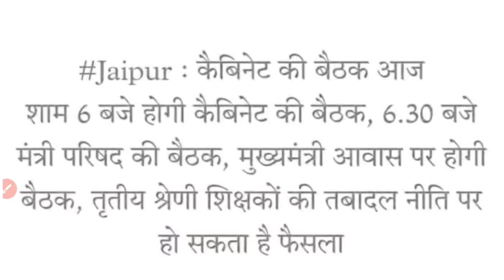आज मिल सकती है तबादला नीति को मंजूरी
Education Department Updates:

Third grade transfer latest news/Third grade transfer/ट्रांसफर  पर बडी अपडेट

Third grade transfer latest news/Third grade transfer/तृतीय श्रेणी शिक्षक तबादलों पर बड़ी अपडेट

Education Department Updates:

🔴 *** ABOUT ME ***🔴

धन्यवाद।

3rd Grade Transfer Taja news|ऐसी होगी तबादला नीति|नई नीति में ऐसे होंगे ट्रांसफर|3rd grade transfer
2nd grade transfer list, principal transfer list, hm transfer list, transfer ki ashok gahlot ki jadoogari, aakhir kab aayegi teacher transfer list, 3rd grade transfer list out, rajasthan me transfer halchal, transfer hone ke sanket, transfer updates taja news,
3rd grade transfer mamla, transfer rules 2021, teacher transfer gramin school to shahri school, kaise hoga transfer, transfer policy,
6d compulsory for teacher transfer, teacher transfer rural to urban policy, kab honge rural to urban teacher transfer, transfer new updates,
Transfer updates taja news, transfer, rajasthan teacher transfer process, Teacher transfer 2021, kaise honge teachers transfer, mutual transfer process 2021, transfer 2020 rules,
Lakhan4you, transfer process started,
ट्रांसफर ले लिए अभी करना होगा इंतजार, आखिर कब होंगे राजस्थान में 3rd grade शिक्षकों के ट्रांसफर, transfer ki taja news, kab honge rajasthan me transfer,
3rd grade ट्रांसफर 2021*
Transfer newsनियोजित शिक्षकों के स्थानांतरण संबंधित क्या है बड़ी खबर/क्या हो पाएगा ऐच्छिक स्थानांतरण

3rd grade teacher transfer,
3rd grade teacher transfer policy in rajasthan,
rajasthan teacher transfer news today,
3rd grade teacher transfer news,

Transfer niti 2021| transfer policy 2021| kese honge transfer| Transfer kese krwaye

तबादला नीति के मुख्य बिंदु | Transfer Policy in Rajasthan 2021 | तबादल नीति से तबादले कैसे होंगे |

🏀Hashtag🏀
teachertransferformonline
teachertransferonlineapplication2020
howtofillteachertransferonlineforminportal
teachertransfer online application
teachertransfernewstoday
etransferteacheronlinetransfer
howtoapplyfortransferonline
teachertransferformonlineapply
teachertransferonlineapply
transferformapplykesekre
newtransferpolicy2021
teachertransferpolicy2021
teachertransferpolicy
teachertransferlatestnews
teachertransfer2021

newtransferpolicyin Rajasthan newtransferpolicy
transferpolicyonrajasthan
transferpolicyrajasthan technovinod